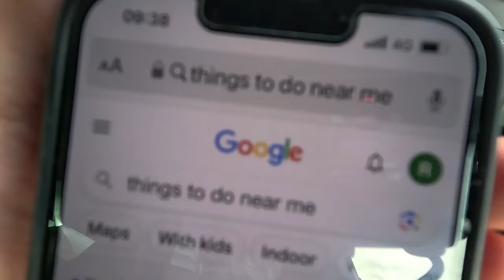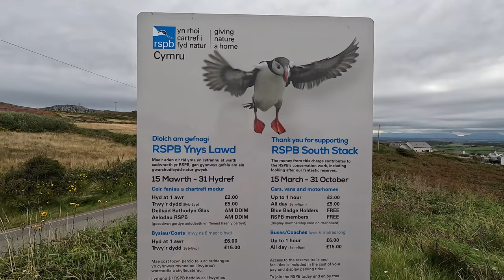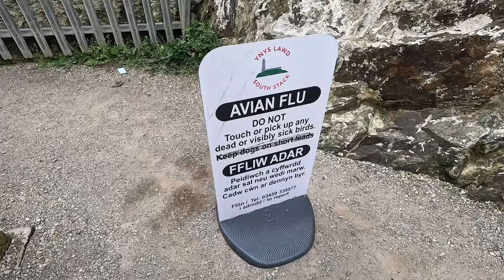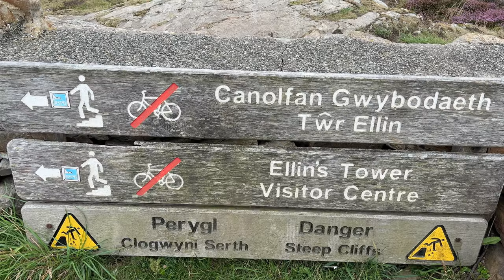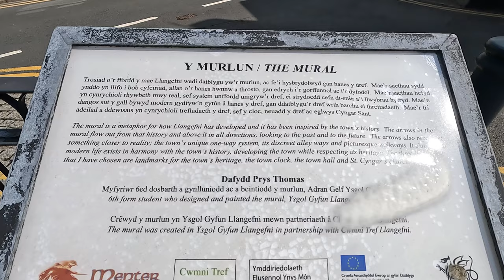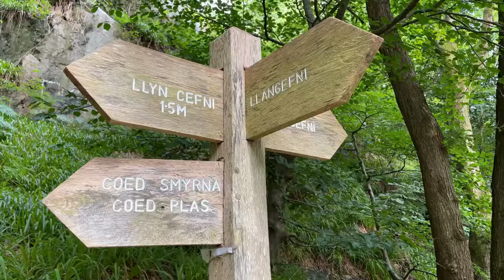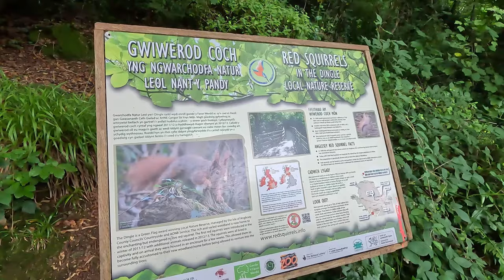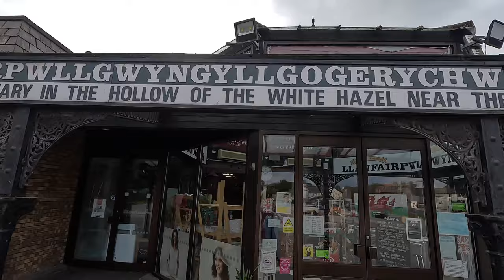Things To Do In Anglesey Wales - North Wales Vlog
Welcome to this Things To Do In Anglesey Wales Vlog.

Anglesey is an island in Wales, off the mainland's North West coast.

The island is accessed via the 19 century Menai Suspension Bridge and by the 20th Century Britannia Bridge.

In this things to do in Anglesey wales vlog, our day took a few twists and turns.

Our original plan was to visit Bardsey Island, an island just off the coast of the Llyn Peninsula in North Wales and to make a Bardsey Island vlog, but due to the changing weather conditions and the risk of wind, our trip to Bardsey Island was cancelled last minute.

We decided to look where else we could explore and after a bit of searching, we decided to visit Anglesey and after looking on Trip Advisor, we decided to visit some of the places that were listed as their Top Things To Do In Anglesey Wales.

We drove to the North West of the island to the famous South Stack Lighthouse. We had never been to South Stack before (well, Wills had as a child, but couldn't really remember it).

We had a great time exploring South Stack Lighthouse, although the steps were a killer.

Next on our adventure exploring Anglesey Wales, was a trip to Llangefni and a walk around the Dingle Nature Reserve. Also known as Nant Y Pandy, we went for a lovely free walk around this beautiful nature reserve. If you're looking for things to do for free in Anglesey or things to do for free in North Wales, then the Llangefni Dingle Nature Reserve is highly recommended.

A short drive over the island was next as we headed to the beautiful beach at Red Wharf Bay. If you're looking at contenders for the Best Beaches In North Wales, then Red Wharf Bay must be on the list.

Next off, we take another short drive and head to Benllech Beach. Benllech Beach was a lot busier than Red Wharf Beach, but it was amazing to see so many people enjoying a North Wales seaside resort.

Our final destination before we headed home was taking a trip to see the train station with the longest name in Europe -
Llanfairpwllgwyngyllgogerychwyrndrobwllllantysiliogogogoch

We also tell you how you pronounce it and what it means.

Llanfairpwllgwyngyllgogerychwyrndrobwllllantysiliogogogoch is also known as Llanfair PG or, Llanfair Pwllgwyngyll and is a large village and community on the Menai Strait.

We plan to do a separate vlog soon about the meaning and locations of Llanfairpwllgwyngyllgogerychwyrndrobwllllantysiliogogogoch, so look out for that one in the future.

Finally, it was time to head home for our tradition sum up of the day and enjoy a well deserved pint.

We loved our day trip around Anglesey, North Wales and hope you enjoy this Anglesey vlog.

And as we always say in Postcard and a Pint - Cheers To The Good Times x

⭐ EQUIPMENT & SOFTWARE WE USE:

Cameras: iPhone 11, iPhone 12 and GoPro 11 Hero
Video Editing Software: Vegas Pro 20
Sound Editing Software: Vegas Pro 20, Sound Forge 15